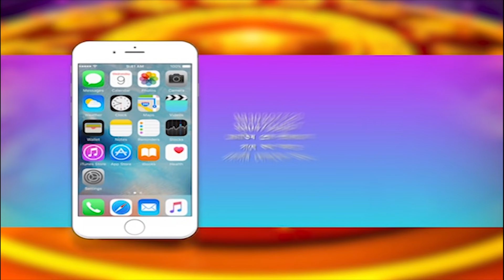RASHIFAL : 23 TH APRIL 2021 (SRILAL)